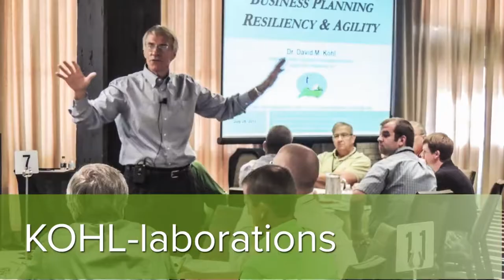KOHL laborations - FreshRoots Reflections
Dr. Kohl reflects on some of the major takeaways from FCI’s FreshRoots program meetings. Review the key lessons young and beginning farmers learned during these meetings – from managing economic hardships to making challenging, but valuable, operation changes.KOHL laborations - FreshRoots Reflections